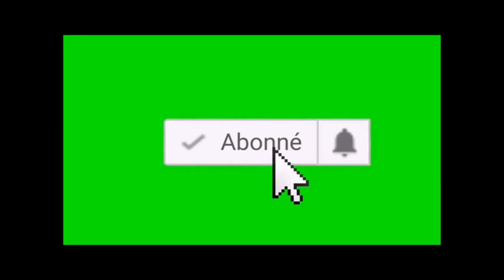PORC EPIQUE 2726, (Jikkyou World Soccer 3 N64) 08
Huitième et dernière partie avec Jikkyou World Soccer 3 sur N64.